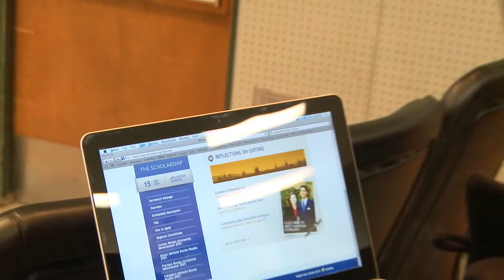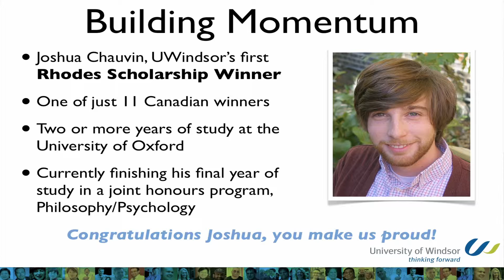Rhodes Scholar Story CTL